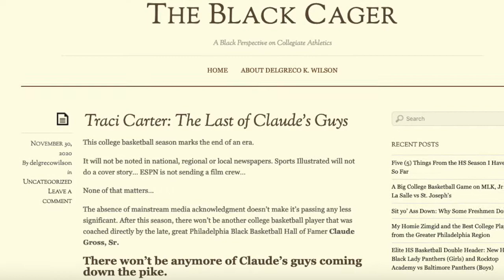Traci Carter - Full Interview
Traci Carter, Hartford PG